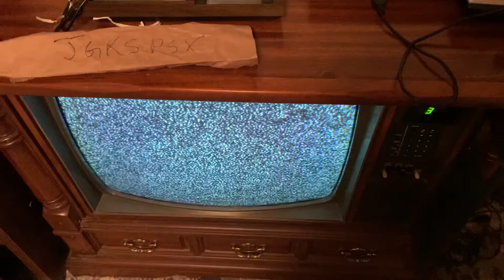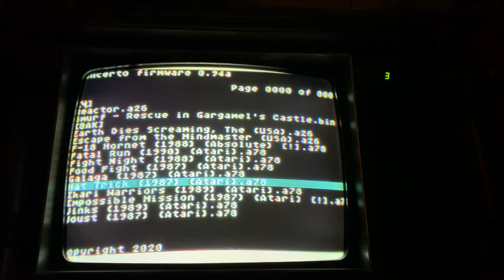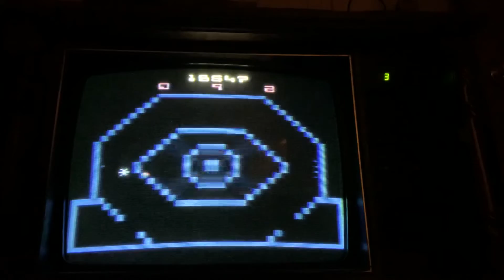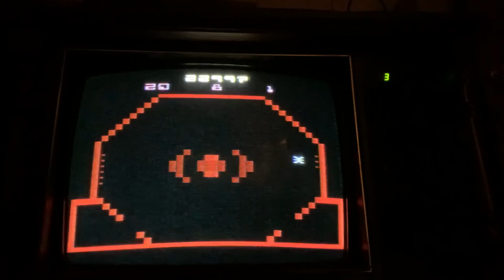Atari 2600 high score attempt: Reactor - 28961 (Atari 7800, no commentary)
A fun and underrated game from the AtariAge 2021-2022 high score challenge.